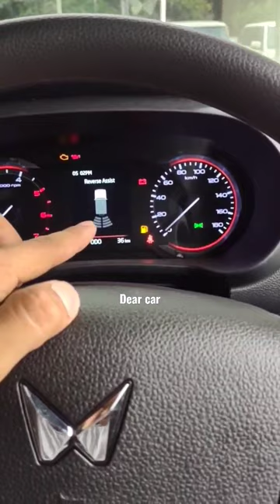Reverse parking sensors in Mahindra Thar 4x4 with cm